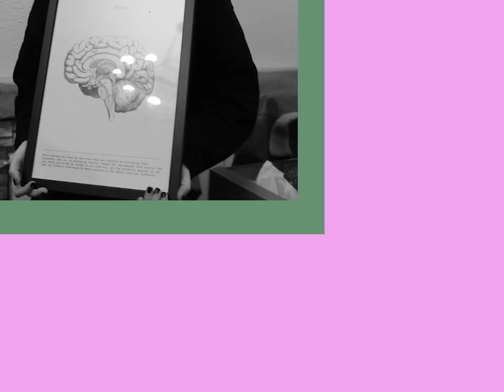BOLI AMIGO INVISIBLE 2020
Tengo unos calcetos súper molones de la historia del arte, un libro del Erasmus que mientras lo leo se me sale la lagrimilla, un mapa de constelaciones del día que aterricé en Covilhã y a mi queridísima Frida Kahlo 🌸